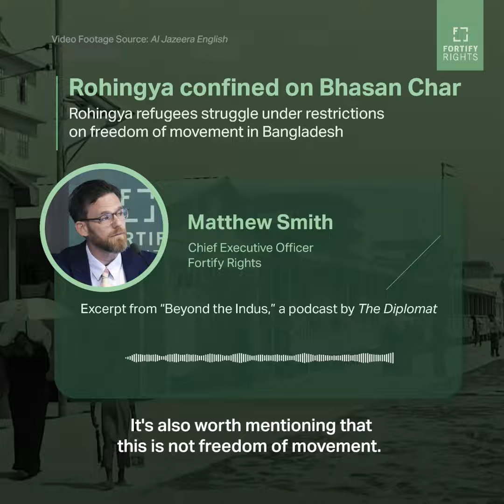Episode 4: Rohingya confined in Bhasan Char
“There is no formal appeal process if a person on Bhasan Char wants to leave the island once they arrived. And this, of course, makes their stay on Bhasan Char not voluntary,” explains Matthew Smith, CEO at Fortify Rights in the podcast with The Diplomat.

He elaborates on the restriction of movement and confinement of Rohingya refugees in Bangladesh.